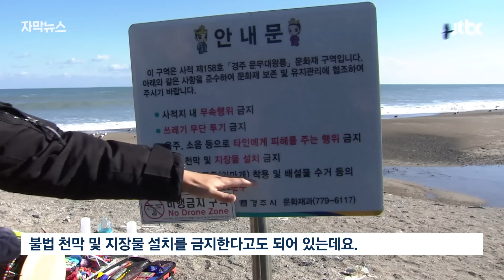[자막뉴스] 바닷가 줄지은 '의문의 천막'…"여기 명당이래" 암암리 퍼지자 / JTBC News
삼국을 통일한 신라 문무대왕의 바닷속 왕릉이 무속인들에게 명당으로 소문이 나 틈만 나면 왕릉 주변에서 굿판이 벌어지고 있습니다. 관광객들은 사적지를 보러 왔다 뜻밖의 광경에 눈살을 찌푸리게 된다고 합니다.